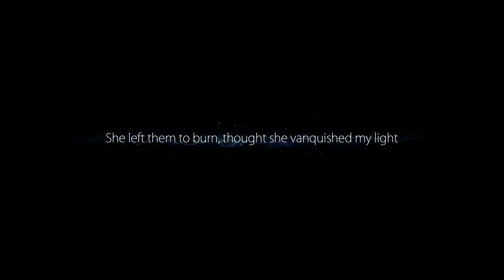Kuro + Lava + Falling Rocks = Chaos; Ori And The Blind Forest Definiitive Edition #21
Asapps Plays Ori And The Blind Forest: Definitive Edition